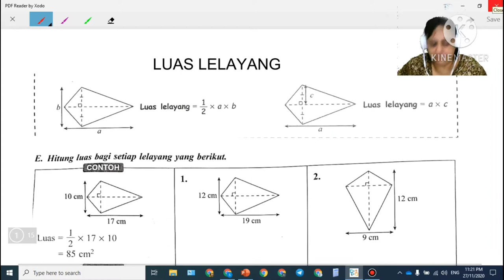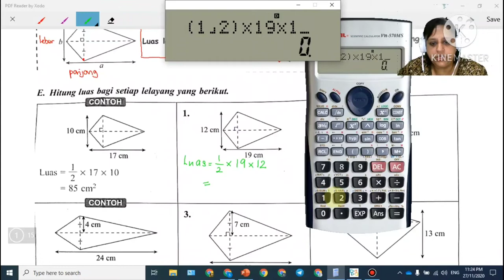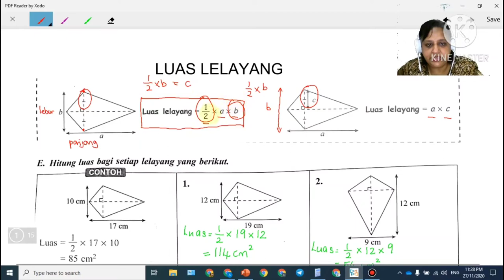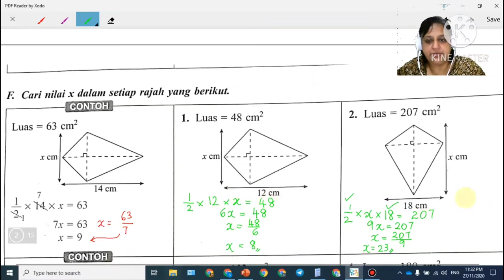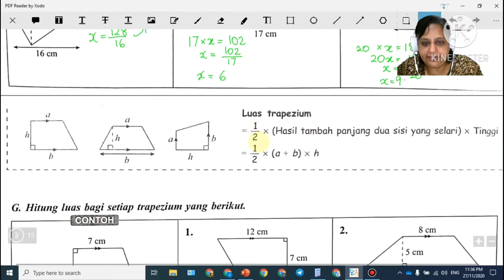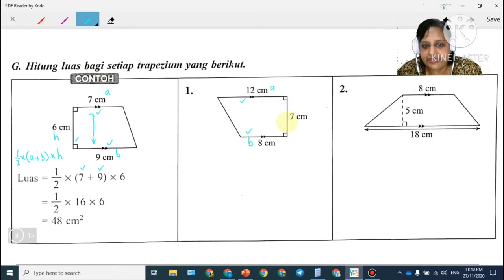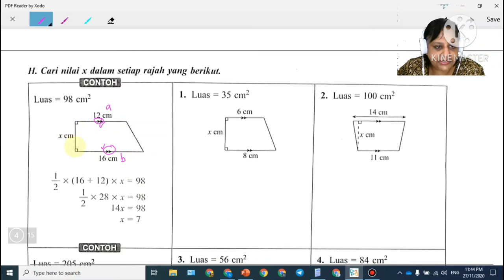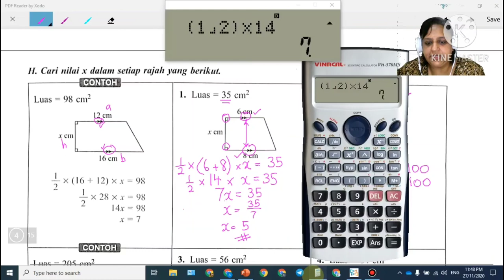LUAS LELAYANG DAN LUAS TRAPEZIUM(MATEMATIK TINGKATAN 1 KSSM)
Tutorial ini menunjukkan beberapa bentuk soalan tentang luas lelayang dan trapezium